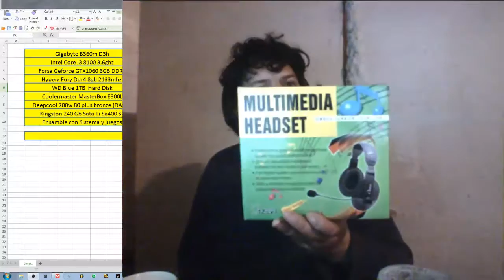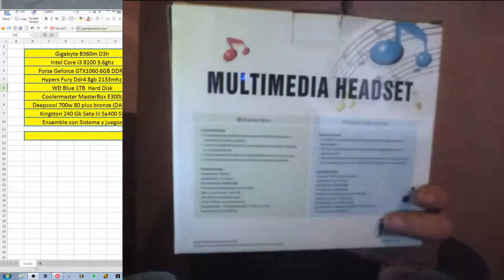Review Auriculares con microfono economicos marca Omega